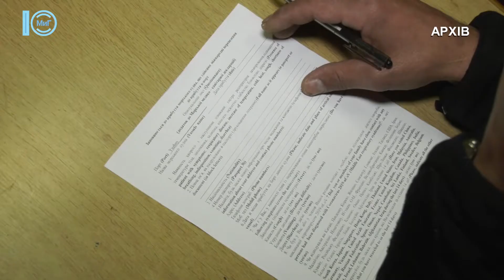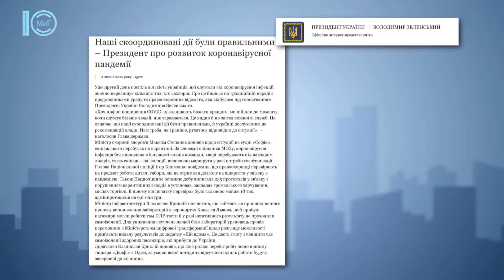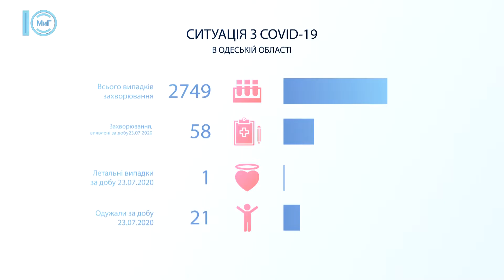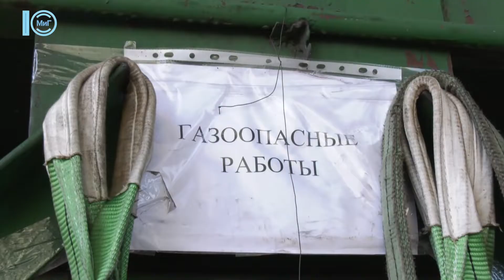Южненські новини від 24.07.2020